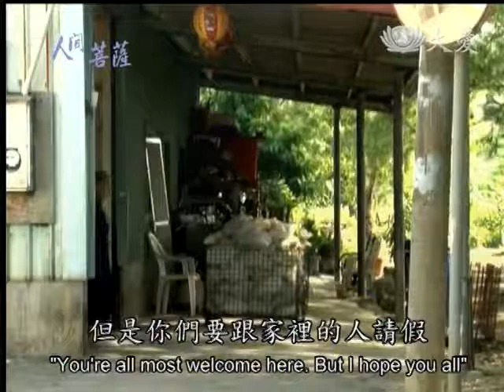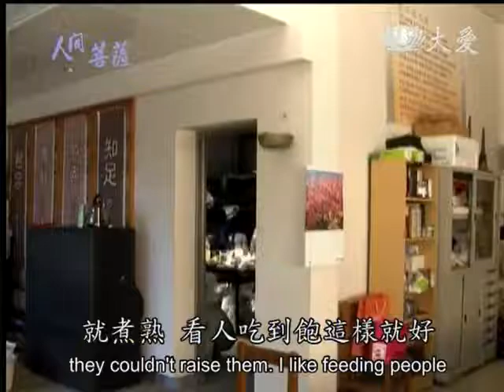20140324《人間菩薩》祈願世代相傳耕福田--桃園中路:呂陳乖 (2549)